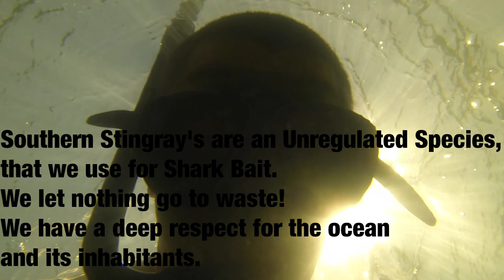Spearing Stingrays for Shark Bait!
Sometimes the best way to get shark bait is to dive in and get up close and personal. Spearing/ gigging is a great method of getting southern Stingrays as they are often found in shallow waters along the bottom. Southern Stingrays are an unregulated species in the state of Florida, for more information on regulations click this

Title:Yeah No Yeah Yeah
By: Alex Wang